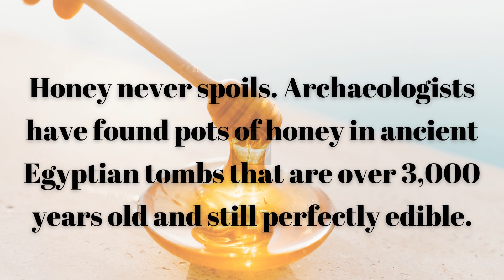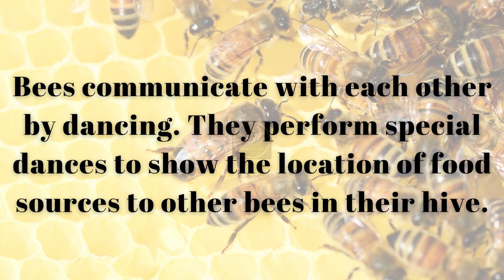10 Interesting Facts For Kids || Learning Made Easy || DD Learniverse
🌟 Calling all young explorers and curious minds! 🌈 Get ready for an exhilarating journey filled with fascinating facts and mind-blowing information designed just for you! 🎉
In this captivating YouTube video, we'll take you on a whirlwind adventure through a treasure trove of interesting facts from all corners of the world. 🌍
🦁 Let's start by diving into the animal kingdom, where you'll encounter some of the most extraordinary creatures to roam the Earth. Learn about the cheetah, the fastest land animal, and the mysterious deep-sea creatures that inhabit the ocean's depths. 🐆🌊